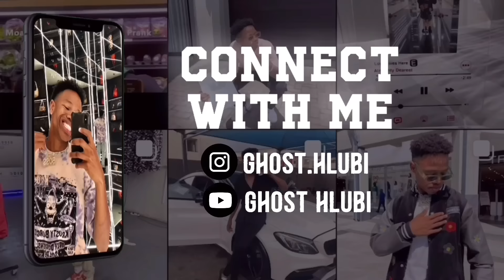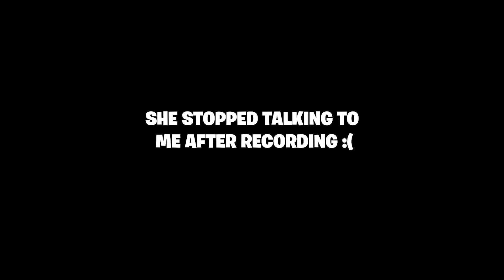HICKEY PRANK On Girlfriend! (Almost broke up)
H!CKEY PRANK ON GIRLFRIEND GONE WRONG! HICKEY PRANK ON GIRLFRIEND!!! *Freaks Out*

Hi guys I hope y’all enjoyed this Prank on @S.eemah_x

Hi guys, I hope you enjoyed it 🤣🥂